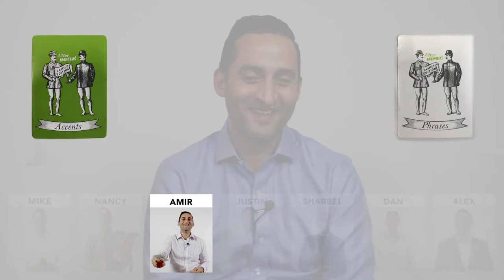PERL in REEL Life Utter Nonsense